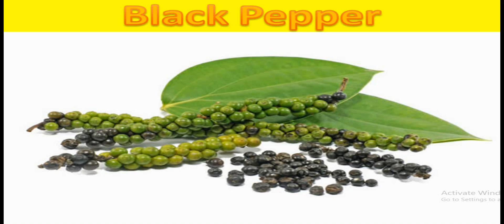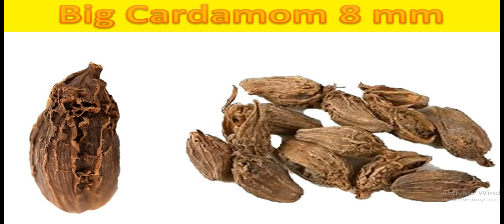B.R.ENTERPRISE Wholesale & Retail Cinnamon, Clove, Black pepper, Green cardamom, Big cardamom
B.R.ENTERPRISE  wholesale & Retail
Mr.Ramesh Doshi
Mr.Sanjay Doshi
 Mr.Sandeep Doshi
  #42, Strotten Muthia
 Mudali street
Sowcarpet
Chennai:-600079